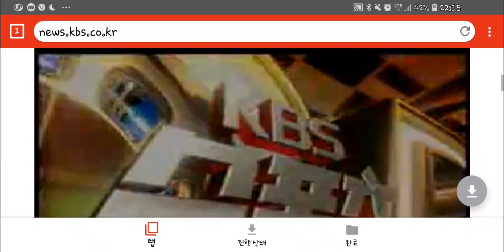2006년 11월 12일 일요일 KBS 스포츠 엔딩 영상